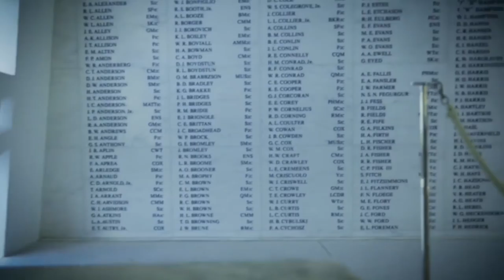76th Anniversary of Pearl Harbor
Dec. 7, 2017 will mark the 76th anniversary of the attack on Pearl Harbor, an attack that claimed more than 2,400 American lives and left many more wounded. In the years following the attack, we take time to remember and show respect to the service members who died that day. "We remember that this is the final resting place of more than 1,100 Sailors and Marines who made the ultimate sacrifice. They are the guardian angels of our nation, and here, they will never be forgotten," said Adm. Harry B. Harris Jr., commander of U.S. Pacific Command. "Today and for every tomorrow, we owe a debt to the men and women who gave their full measure of devotion on December 7th and throughout World War II - time will not dim the glory of their deeds and the legacy they left behind."

(U.S. Marine Corps video edited by Cpl.Victor Mincy)